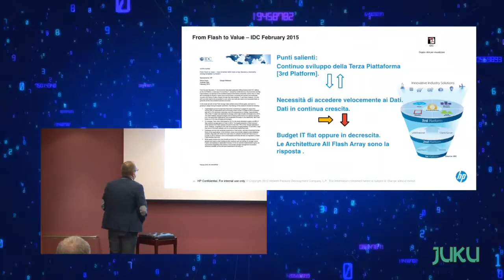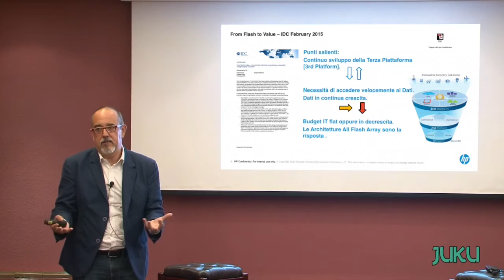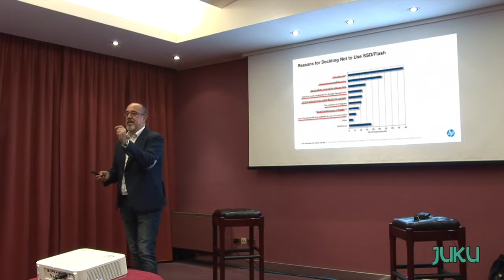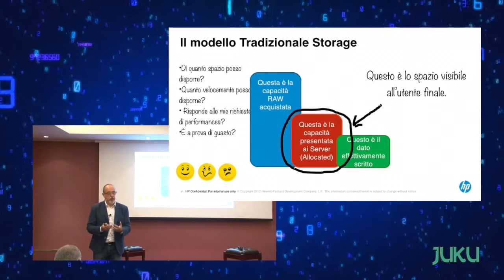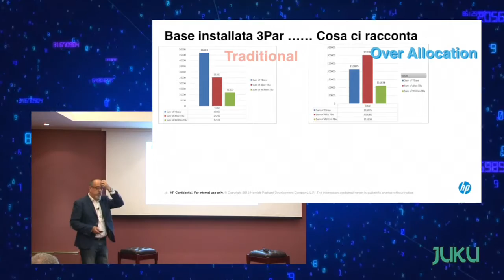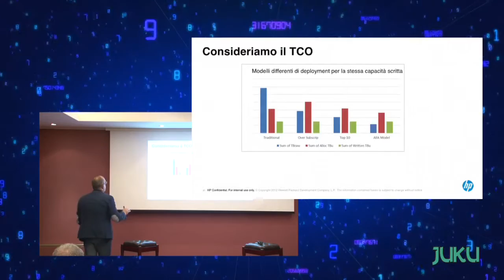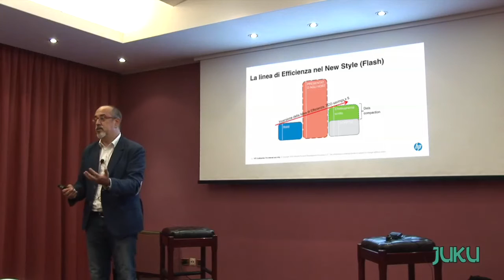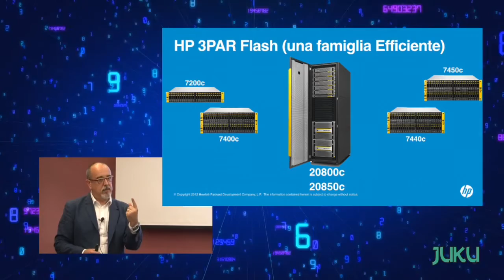Users.unplugged: Un nuovo modello di efficienza all'interno del Data Center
Fabio di Dionisio (HP), spiega come la memoria Flash, e i prodotti 3PAR in particolare, rendpono il Data Center più efficiente.